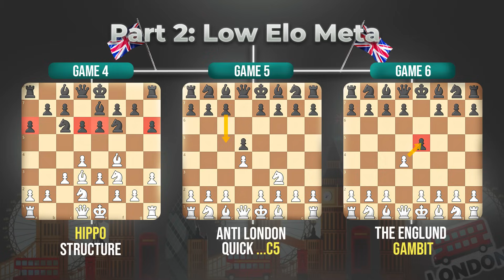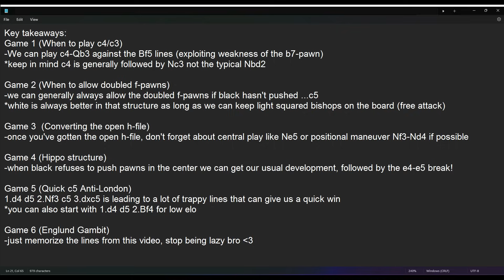How to play the London System in 2024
Want to support?

00:00 Intro
00:35 Game 1
11:06 Game 2
21:32 Game 3
30:25 Game 4
40:04 Game 5
49:05 Game 6